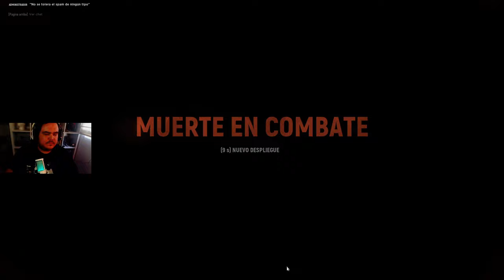Comandos Especiales en CARENTAN | HELL LET LOOSE